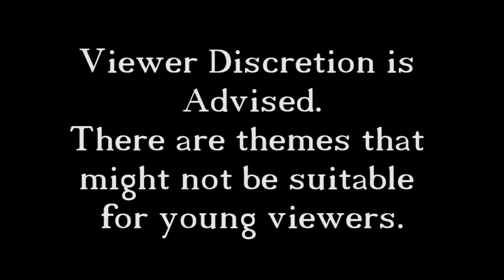Fortnite - Survival of the Fittest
We (Sarnon42, Jamcdonald120, and Myself) try our hand at Battle Royale in Fortnite, who knew those Don't Die days would come in handy for us?